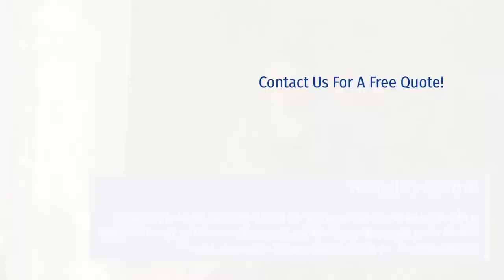Oregon Healthy Homes - Air Quality Solutions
we care about your health, comfort, and safety. Therefore, we include a FREE Air Quality Evaluation with our services. This evaluation will help us provide expert solutions for your indoor air quality needs.